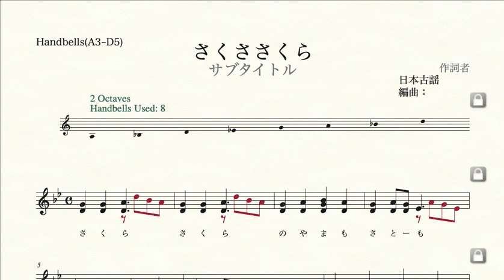さくらさくら(ハンドベル最低音ラ)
さくらさくら(ハンドベル最低音ミ♭/5~8人)

さくらさくら(ハンドベル最低音ラ/4~6人)

さくらさくら(ハンドベル色音符20音/4~6人)

No.2
ふるさと(ハンドベル最低音シ♭/5~7人)

No.5
きらきら星(ハンドベル色音符８音/3~5人)